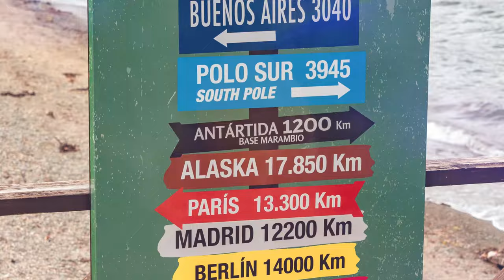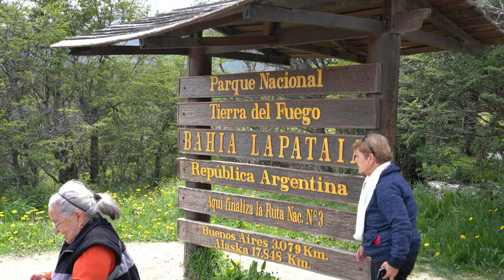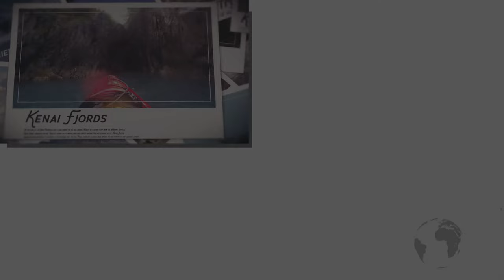Travel Guide: Teirra Del Fuego National Park [4K]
A Travel guide to Tierra Del Fuego National Park outside Ushuaia, Argentina.  Interested in visiting Tierra Del Fuego (Land of Fire) but need some help deciding how?  This short 5 minute guide gives a quick overview of the park, how to get there from the airport/dock, and offers some fun views of the 200+ square mile park.

It doesn't get me any money, but it makes me feel happy that people are watching something I loved making.